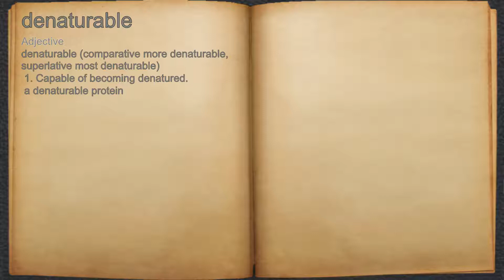What does denaturable mean?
A spoken definition of denaturable.

Intro Sound:
Typewriter - Tamskp